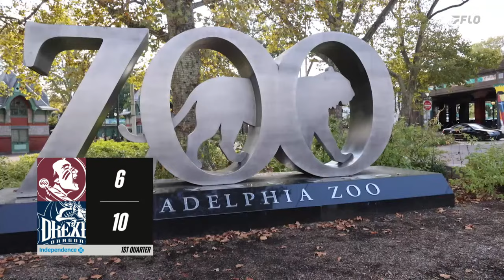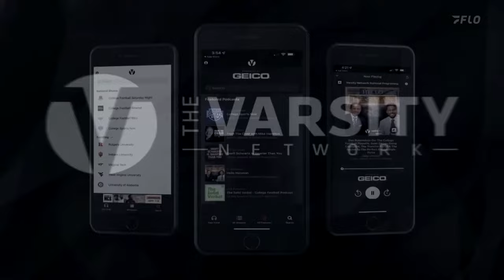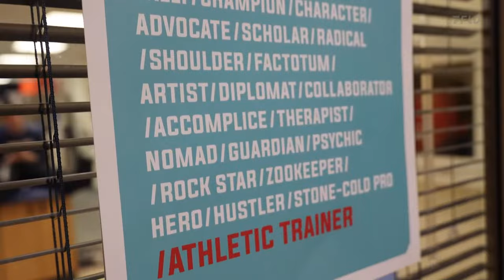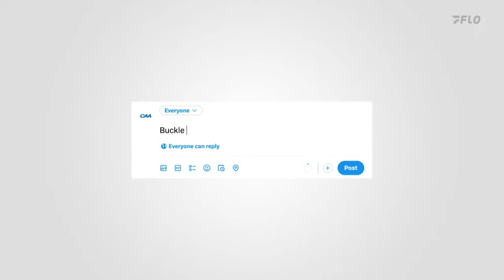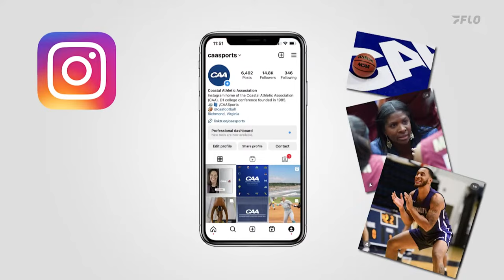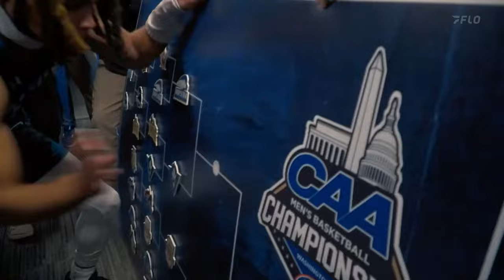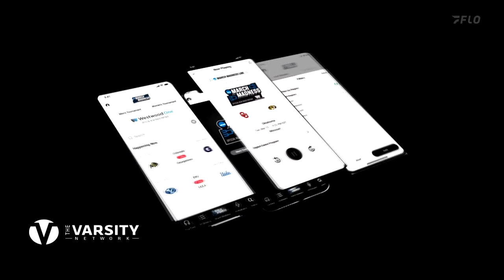LIVE on FloHoops: Florida State vs Drexel - CAA Women's Basketball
This week's CAA Game of the Week between Florida State vs Drexel is LIVE! Keep up with the CAA on FloHoops